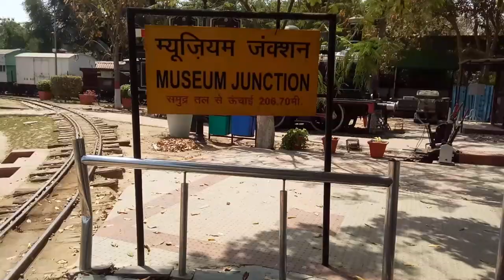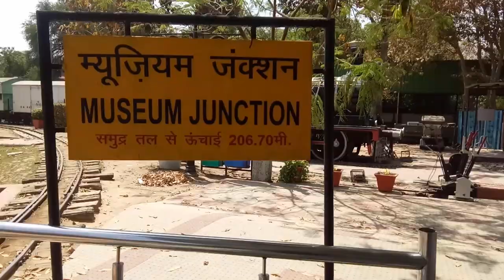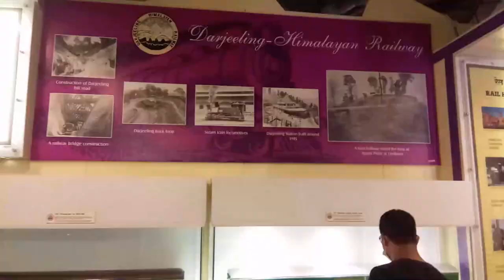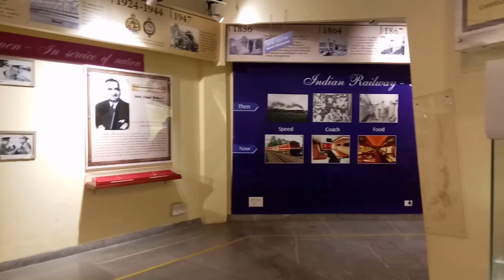National Rail Museum, Delhi April 2021